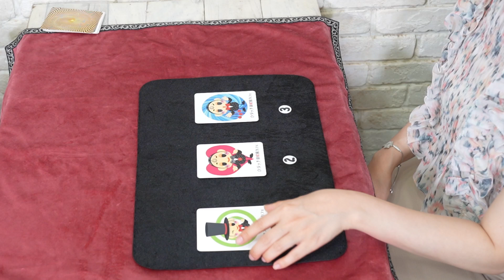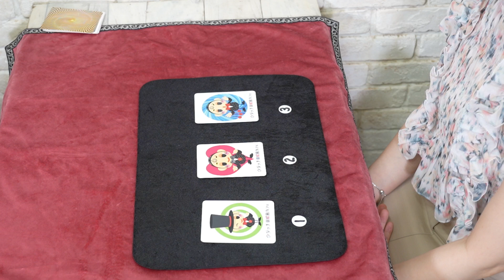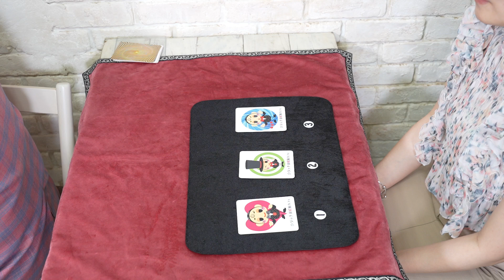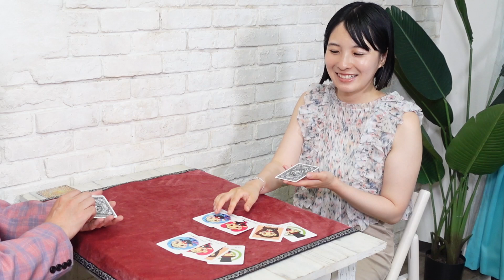ウダッチ催眠術カフェ｜相性診断カード｜お嬢様系モデル：若菜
ウダッチ催眠術カフェ
相性診断カード
お嬢様系モデル：若菜

🌈トランスタッチ＋パワースポット法スクール詳細

ウダッチ催眠術カフェちゃんねるの今後の出演予定などの進行状況がわかる掲示板をHPに作りました。

🈚️【無料】催眠術のかけ方メール講座　お申し込みフォーム

🟥YouTubeコラボ企画募集中です。